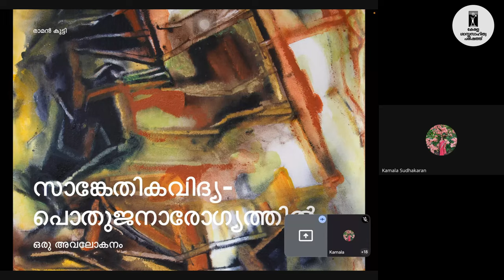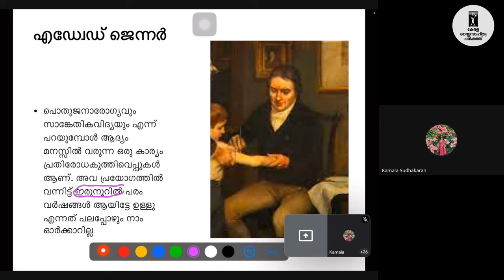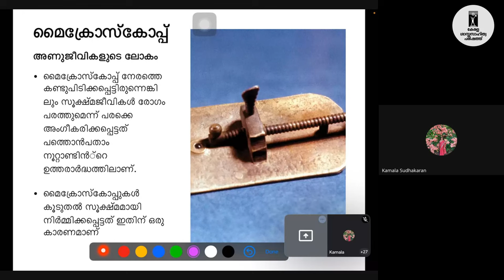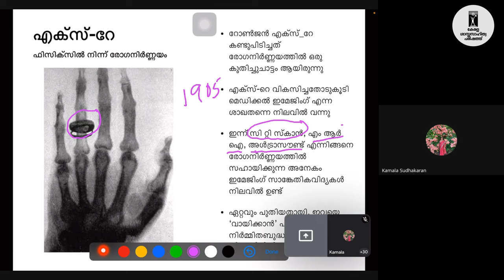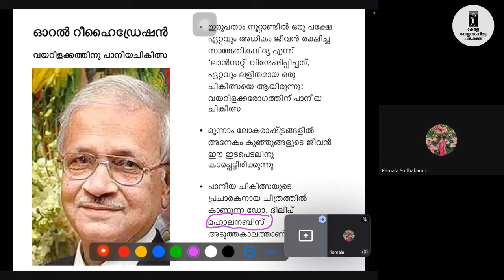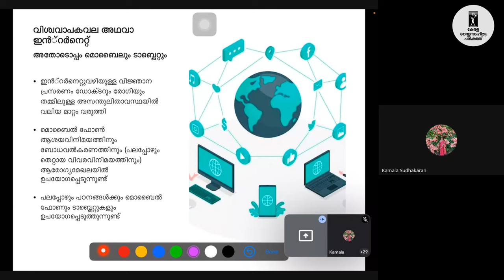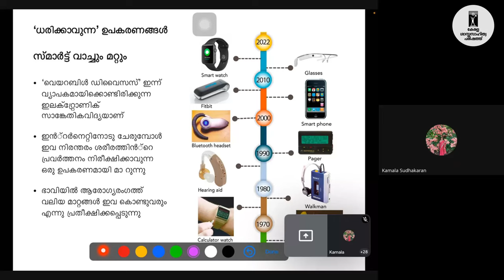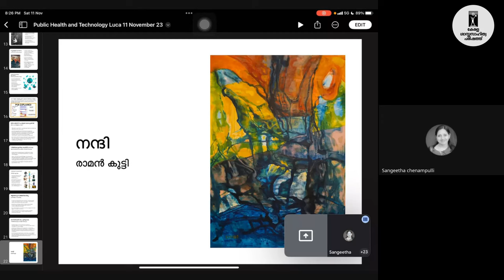സാങ്കേതികവിദ്യ പൊതുജനാരോഗ്യത്തിൽ: ഒരു അവലോകനം - ഡോ. വി രാമൻകുട്ടി